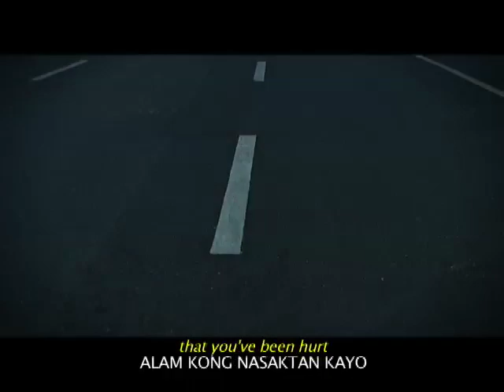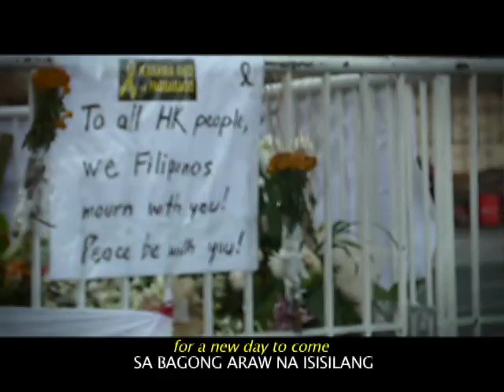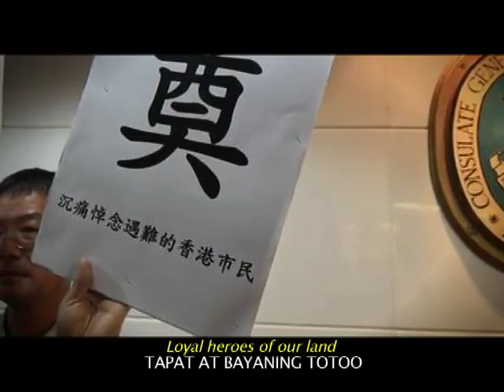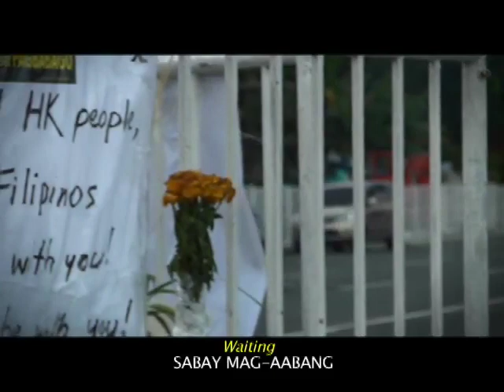SORRY FROM THE PHILIPPINES (A Music Video)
The Philippines is more than just a group of islands. We are a nation of strong and remarkable people. A country of beauty and love known to be hospitable and well-valued. We humbly apologize for what happened. No one in this world would want something like that to happen for life should be valued.

Saying sorry is being humble, and God exalts a humble man. A humble nation will likewise be exalted!

Love, Peace and Justice for Healing.

"Patawad"
Words by Ryan Enriquez